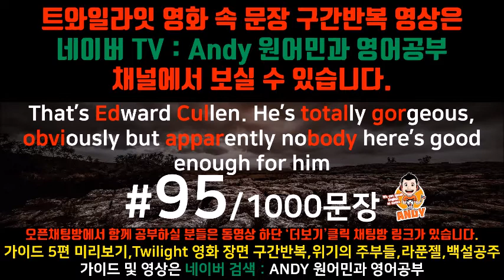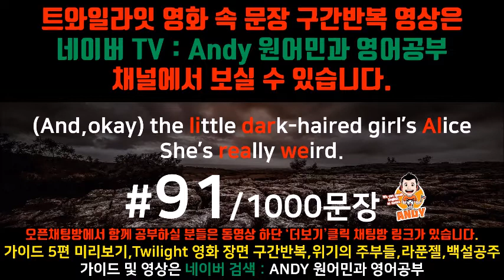[영어쉐도잉]영어공부 #91~95 (feat.트와일라잇.Twilight) 영화한편끝내기! 발성영어(소리영어)+영어듣기+영어회화 한번에정복